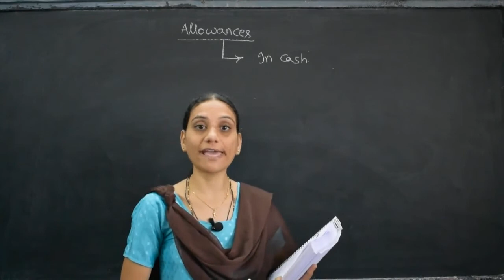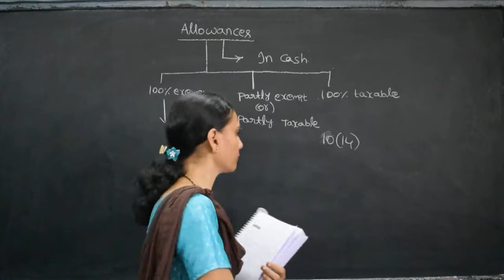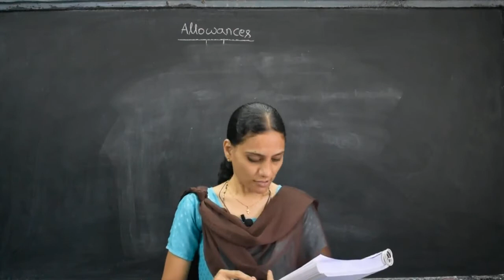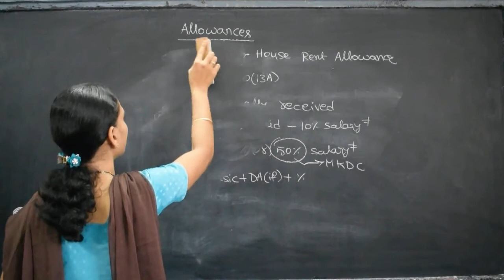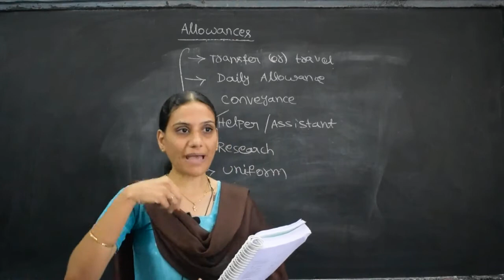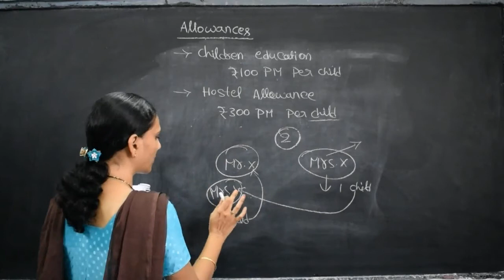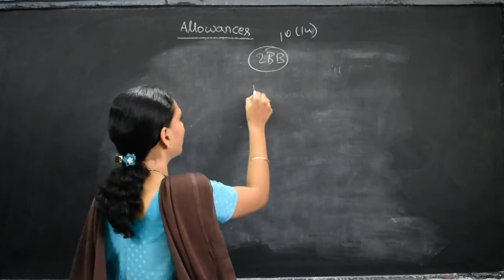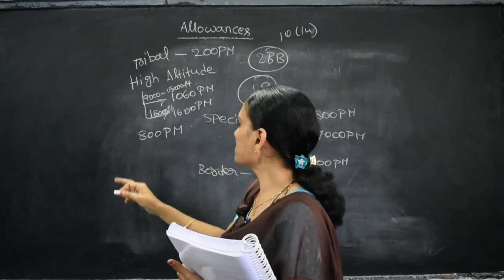CMA Inter Direct tax Salaries L-4: Allowances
Different types of Allowances